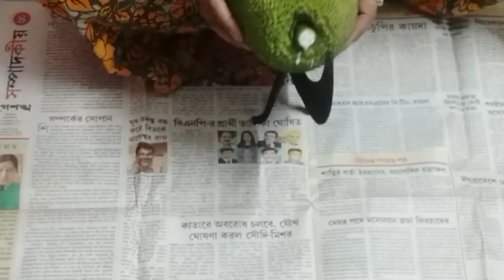এঁচোড় কাটার সহজ পদ্ধতি//How to cut raw jackfruit//কাঠাঁলের এঁচোড় কাটার সহজ উপায়